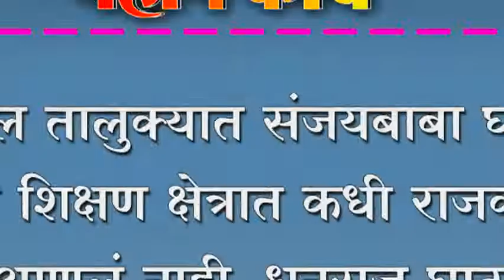कागल तालुक्यात संजयबाबा घाटगे यांनी शिक्षण क्षेत्रात कधी राजकारण आणलं नाही. धनराज घाटगे